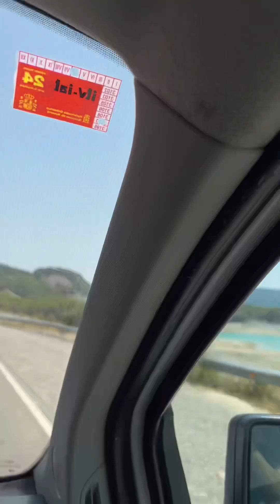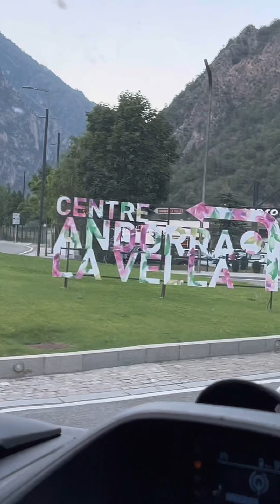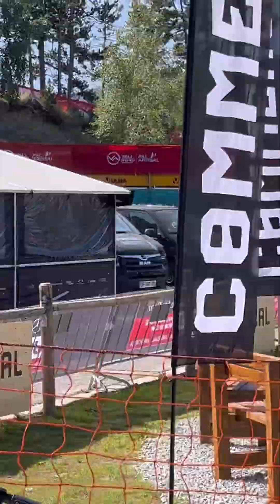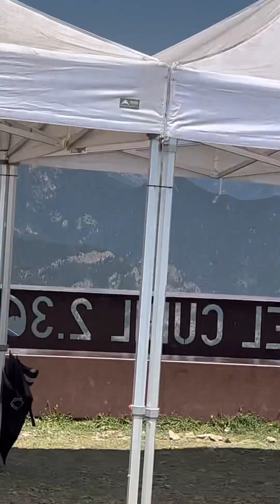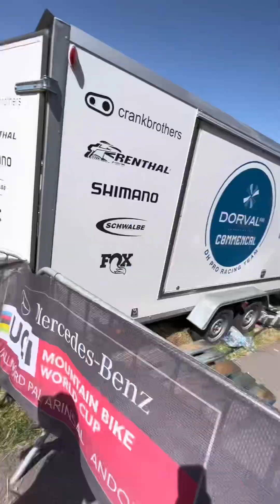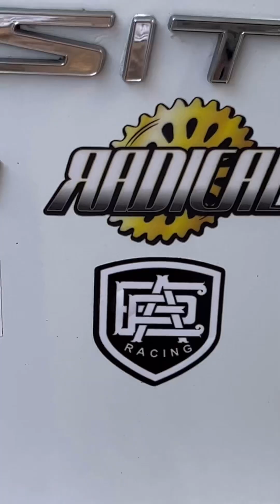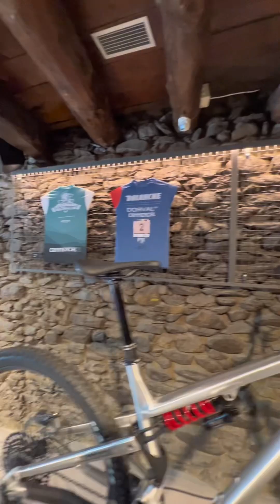Euro Trip 2022 Pamplona y Andorra